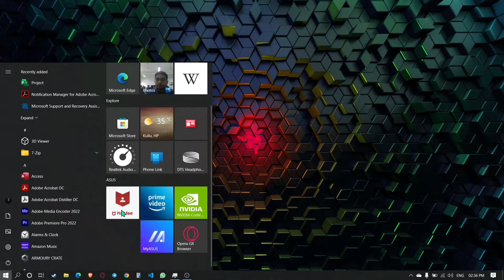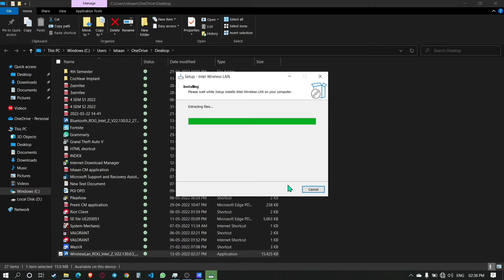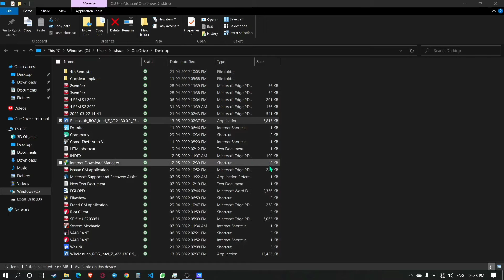Fix WiFi and Bluetooth Issues in Asus TUF/ROG Series - Troubleshooting Guide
If you're facing WiFi and Bluetooth connection issues on your Asus TUF or ROG series laptop, this video is tailored just for you. Join us as we walk you through a step-by-step troubleshooting guide to resolve the problem of disappearing connections. We appreciate you tuning in, and we hope this guide helps you get your wireless connectivity back on track.

Don't let WiFi and Bluetooth problems hold you back; follow our troubleshooting guide for Asus TUF and ROG series laptops.